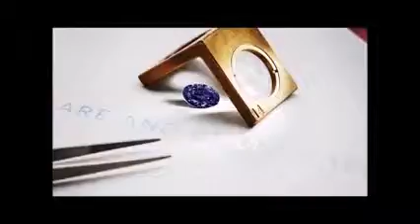2016 Diamonds in Review The Most Expensive Colored Diamonds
The Best Colored Diamonds and largest round Diamond at Auction in the year 2016!
Peter-John Parisis, G.G. - Ann Arbor, MI